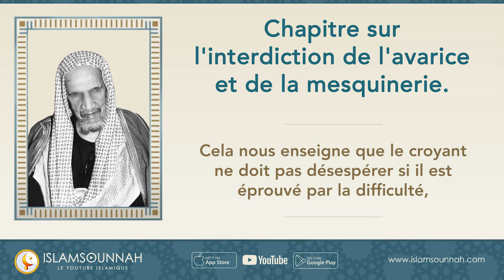Chapitre sur l'interdiction de l'avarice et de la mesquinerie - Sheikh ibn Baz